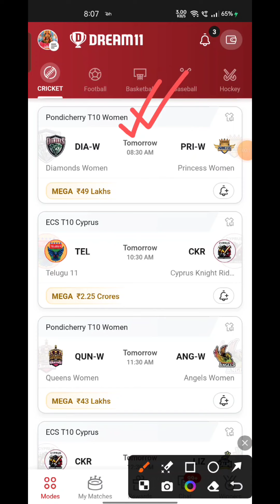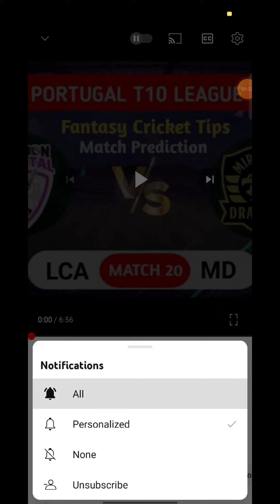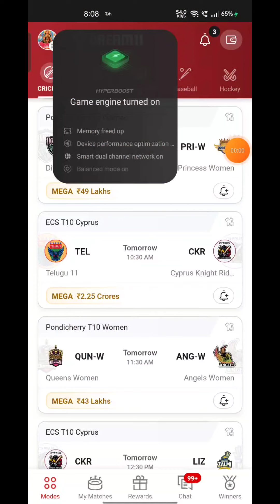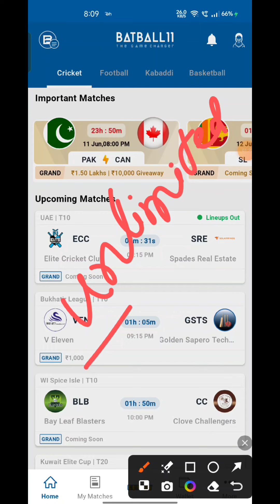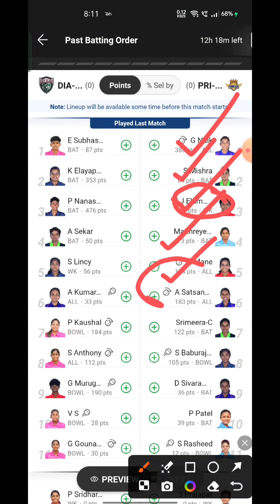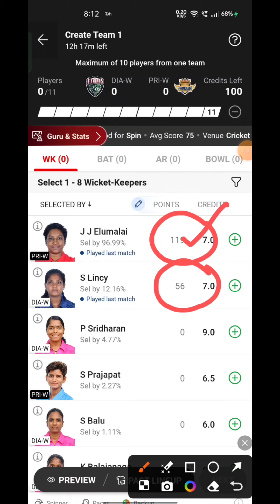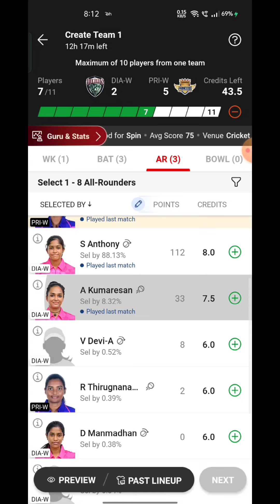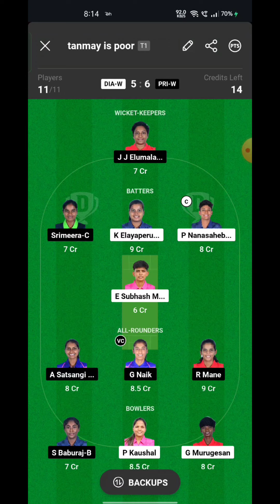DIA W VS PRI W Fantasy Dream11 Prediction, DIA W VS PRI W Pondicherry Womens T10 Match Prediction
DIA W VS PRI W Fantasy Dream11 Prediction, DIA W VS PRI W 2024, DIA W VS PRI W PONDICHERRY WOMENS T10 Dream11 Match Preview, Full Stats+ Info, Report

Playing 11

DIA W VS PRI W dream11 team prediction Udcra

DIA W VS PRI W 2024 Match Preview Players Stats

dia w vs pri w

dia w vs pri w dream11 Prediction

dia w vs pri w Pondicherry Womens T10 match prediction

DIA W VS PRI W Playing 11

DIA W VS PRI W dream11 team prediction Today Udcra

DIA W VS PRI W Match 2024 Preview Players Stats

DIA W VS PRI W match stats

DIA W VS PRI W dream11 team Today

DIA W VS PRI W Today match prediction

DIA W VS PRI W T10 2024

DIA W VS PRI W T10 2024 highlights

DIA W VS PRI W highlights

DIA W VS PRI W dream11 analysis

DIA W VS PRI W best dream11 team

DIA W VS PRI W dream11 team prediction

DIA W VS PRI W 2024 Playing11

DIA W VS PRI W 2024

DIA W VS PRI W Match Preview & Analysis

DIA W VS PRI W Head to head

DIA W VS PRI W live banre

DIA W VS PRI W live match

DIA W VS PRI W PONDICHERRY WOMENS T10 2024 TT10ay

DIA W VS PRI W T10 Dream11 Team

DIA W VS PRI W T10 Match Prediction

DIA W VS PRI W dream11 best team

DIA W VS PRI W match prediction

DIA W VS PRI W T10 2024 match

DIA W VS PRI W PONDICHERRY WOMENS T10 Dream11 Prediction

DIA W VS PRI W PONDICHERRY WOMENS T10 2024

DIA W VS PRI W Live Stream

Diamonds women vs Princess women Live Streaming

Diamonds women vs Princess women head To Head

Diamonds women vs Princess women Match Prediction Dream11 Prediction

Batball11/Mymaster11/FantaFeat is a game of “skill”. The relevant law In India is absolutely clear that, unlike games of ‘chance”, games which substantially request a player to apply his skill are absolutely legal. All games hosted by Batball11/MyMaster11/FantaFeat are carefully design and the jurisdiction of prize winners is sbanctly monitored to ensure legal compliance with relevant laws currently in force in India. If you are accessing this site from Andhra Pradesh, Assam, Orissa, Telangana, Sikkim or Nagaland, we hope you will enjoy our practice contests. However, the law in these six states is unclear on playing games of skill for cash prizes. You are therefore prohibited from playing cash contests on Batball11/MyMaster11/FantaFeat from any of these six states.